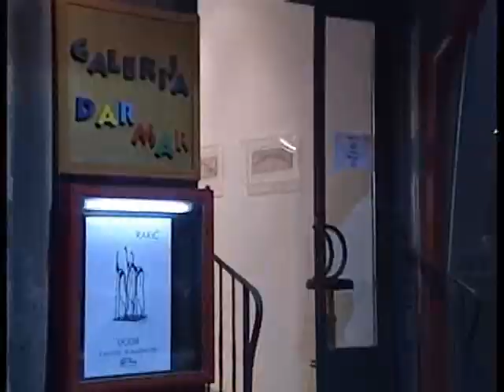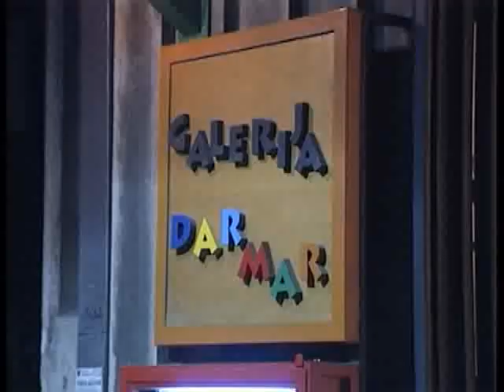Tamara Rakic - Sculpture - Exhibition "The Touch"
The vernissage of Tamara's latest exhibition "The Touch" was captured on camera.  Please enjoy a quick glimpse into the smallest art gallery in Belgrade with Tamara's most recent artwork!  We are all happy that this exhibition has been a great success and has shown one more time that Tamara's spirit is elegant, elusive, unpredictable and yet always recognizable...Cheers!

PS. Please forgive for some long sequences of guests, but we did not want anyone to be left out!